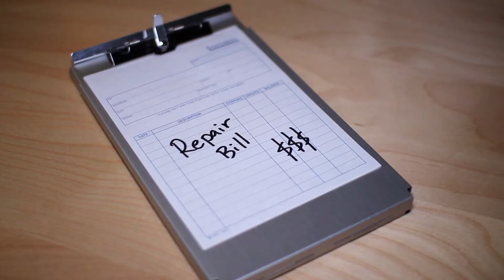SpectrumAC for Contractors: Finance ALL Customers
Most finance companies only focus on one segment of the market. This creates barriers for Contractors that are trying to help ALL consumers repair or replace their heating and cooling system.

SpectrumAC solves these issues by offering financing and lease-purchase products designed to fit the needs of consumers regardless of their situation. SpectrumAC has options for customers with good credit, bad credit, and everywhere in between. The financial options have been designed to provide competitive monthly payment and promotional options to the consumer with zero cost or low cost to the contractor.

All of this is done on the easiest, most secure and advanced technology platform available.